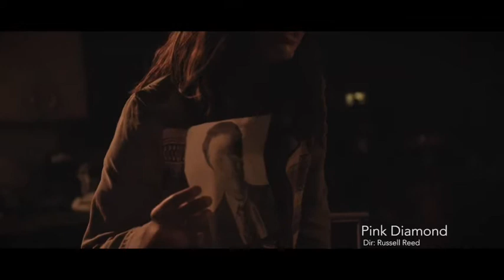Katy Atkinson 2020 Demo Reel